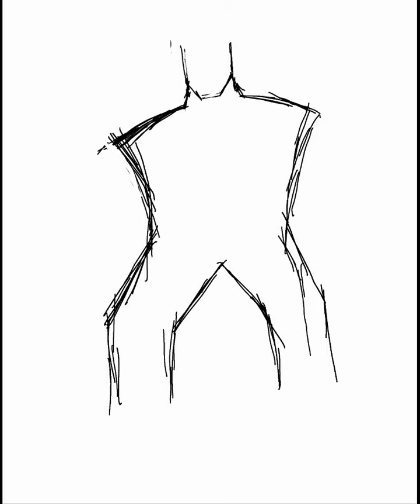Shawn Nobody(Evil Shawn Victor)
Shawn Nobody arrived into town in the fourth day of Altterra Fools: Broken Bad, a slightly evil Shawn Victor more willing to use violent means to defend his Queen's honor, like my High School Bus driver he forces everyone around him to listen to country music, truly the scum of the earth. I initially planned on giving him a gun but I thought it would be funnier if he just did finger guns instead, also it took less time to draw that way.